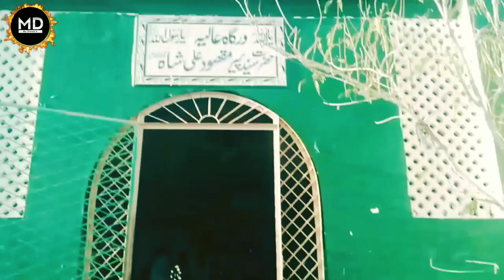My First Vlog in Sain Maqsood Shah Pir